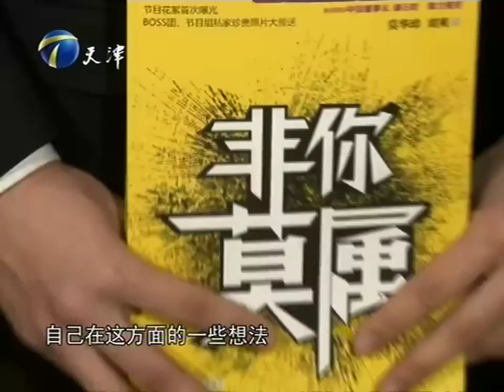中国人名大学专场 《非你莫属》：李国庆群面爆粗口 58同城接连被挑毛病高清版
更多《非你莫属》节目最新动态